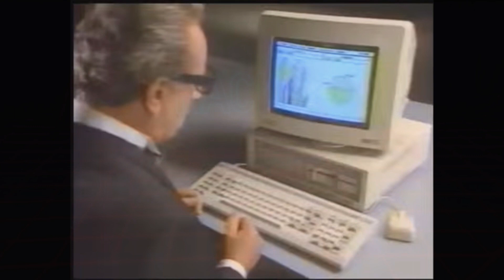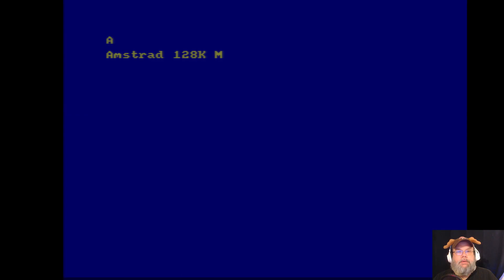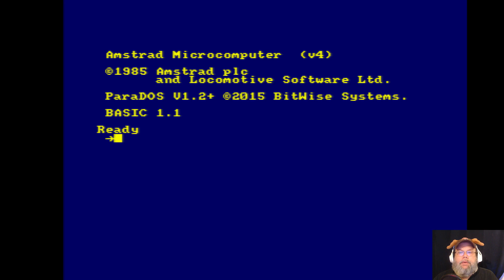New Games for your Amstrad CPC Part 8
The Amstrad CPC (short for Colour Personal Computer) is a series of 8-bit home computers produced by Amstrad between 1984 and 1990. It was designed to compete in the mid-1980s home computer market dominated by the Commodore 64 and the Sinclair ZX Spectrum, where it successfully established itself primarily in the United Kingdom, France, Spain, and the German-speaking parts of Europe.

Games
toki